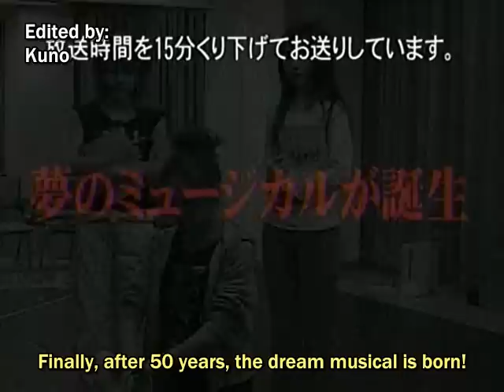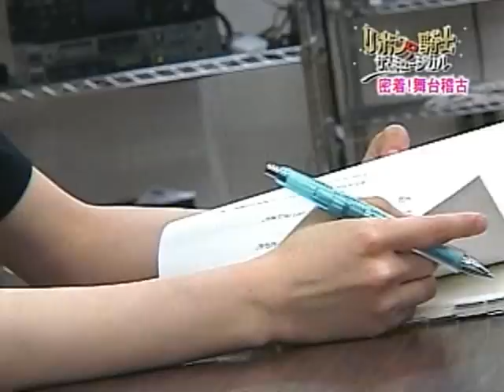Mosumu Ribon no kishi behind the scenes (musical) ~subtitled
~Subtitled~
I'm sort of looking forward to seeing this, seeing as I did enjoy the anime. My only concern is that they picked Takahashi to play the main character, It's not that I'm not surprised but I would have thought that they had enough common sense to have picked Yossie for the part instead. Not only does she act the part, but she looks the part too. Making Miki as her love interest would have made it perfect. lol